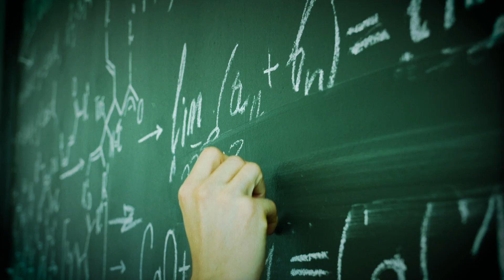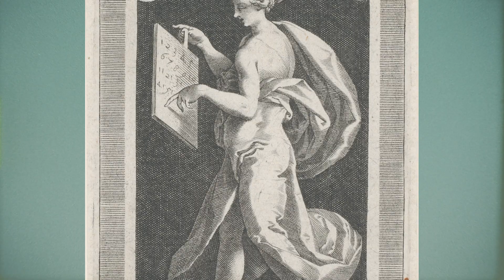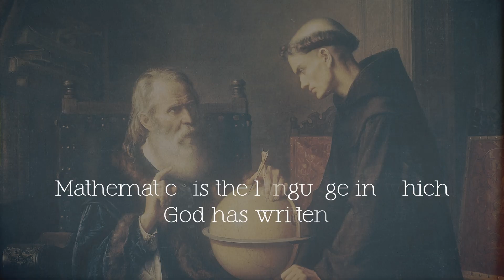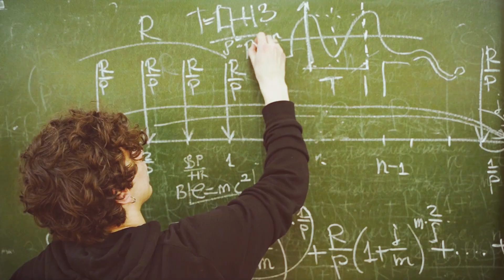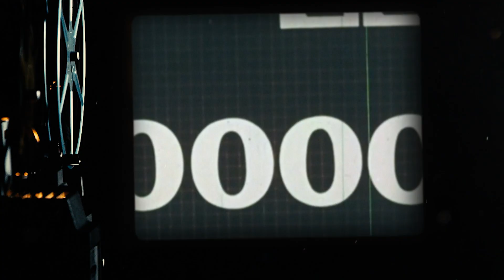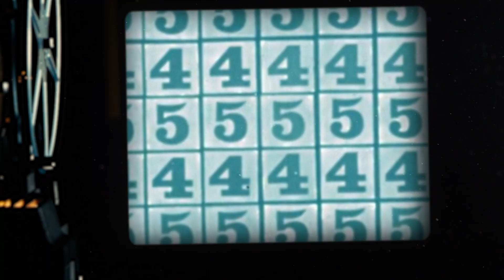Is Quanta The Language of the Universe?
What is the language of reality? Is math a universal truth, or just a story we tell? From Plato’s ideal numbers to Archimedes’ infinite circles, and to the mysteries of modern physics, we explore where mathematics resides and what it reveals about the nature of reality. So join me in PART 1 of this two-part episode, as I dissect the symmetries that stand between being and becoming, parts and process, finite and infinite.

Act 2 - Chapter 19: Waves & Perfect Circles (part 1)

This is a chapter in a wider metaphysical journey—one that invites you to look again at the world around you, and to see the unseen.

0:00 - 04:50  Part 1 A Mathematically Knowable World
04:50 - 09:16 What of Paradoxes?
09:16 - 13:25 A Perfect Circle
13:25 - 18:37 Being or Becoming?

 If you would like to discuss this with other subscribers or get access to bonus content, visit infinitenowwithseancrowley.substack.com

Music Written & Performed by Sean Crowley

Except:
Frédéric Chopin - Nocturne in B major, Op. 9 no. 3
Frédéric Chopin - Étude in F major, Op. 10, No. 8, the "Sunshine" Étude
Gustav Holst - II. Venus, the Bringer of Peace

Credits for featured artworks are available in the description of Part 2, linked above.

Video Credits:
Special thanks to all the following creators and filmmakers at Pexels.com ❤️:

정규송 Nui MALAMA (special thanks)

KATRIN  BOLOVTSOVA
Keira Burton
Yan Krukau
Kindel Media
Axinte Films
cottonbro studio
Kenan Turguç
Stephen (Why Steve) Jacobs
Pavel Danilyuk
Frank Cone
Los Muertos Crew
Ron Lach
Kaboompics.com
Nastya Gorskaya
Colin Jones
Dominik Zítka
Vincuk Konan
Tom Fisk
ROMAN ODINTSOV
Tom Fisk
Print Studio
Emmanuel Edel
Arnis Rascal
Fernando  Paleta
utopia 36
David Pickup |  Advertising & Marketing  🇬🇧
Kenan Turguç
Eduardo  Cano Photo Co.
Bo shou
Vijay R
Robertt
hilook production
Polina
ROMAN ODINTSOV
Edward Ng
Miguel Á. Padriñán
Tobias LaMontagne
J.S. McDuff
Dudubangbang Travel
Ambient_Nature_ Atmosphere
Kelly
Tony Flanagan
Aduri Prem Kumar
Pixabay
Ambient_Nature_ Atmosphere
emirkhan bal
Michael Herren
wowi allinsky
James Cheney
Postcard Pictures
Martin Sanchez
Anoop A Nair
Film Composite
GKVP
Gram Film
Alex Moliski
Taryn Elliott
Poolside Creative
MART  PRODUCTION
Pavel Danilyuk
emirkhan bal
Tima Miroshnichenko
José Lizardo
Matias Luge
Maciej PanFazi
egamiFX Studio
José Lizardo
Alex LaMarche
Tima Miroshnichenko
Siarhei Dalivelia
Cristian Geza
INNORECORDS PhotoVideos
경북 김
Stephen Pierce
Francesco Ungaro
Engin Akyurt
Annie Chen
Geun Goh
Nicky Pe
NGUYỄN THÀNH NHƠN
대정 김
Hideyoshi isai
Ambam Gorilla
Engin Akyurt
Mifthahul Afif
Jon Eliya
Artem Zhukov
Sergey Guk
Mikhail Nilov
Juan Camilo Trujillo 🇨🇴
ROMAN ODINTSOV
Kindel Media
Magda Ehlers
Adis Resic
Gonzalo Garcia
Borys Zaitsev
Borys Zaitsev
Francesco Ungaro
Taryn Elliott
Glenn Langhorst
Nichola Peters
JUN HO LEE
Mo Tawil
Engin Akyurt
Sherlene Q
Ivan Babydov